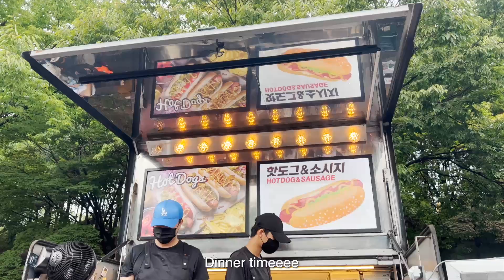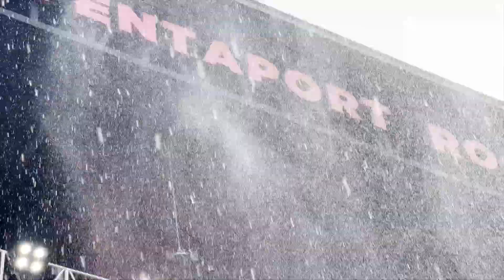what festival season is like in korea! waterbomb & pentaport: zico, jay park, bibi, simon d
Here's what festival season is like in korea! I went to the suwon waterbomb festival and the incheon pentaport festival!

Hope you enjoy this episode of Living in Korea Diaries.

xoxo
Kate

About me: I'm 22 years old, born in Korea, grew up in Vancouver, Canada and went to college at New York University!

Filmed with: Canon EOS M50 & iPhone 13 Pro Max